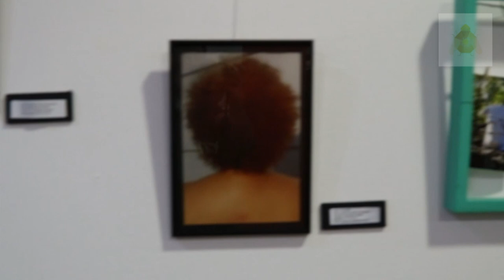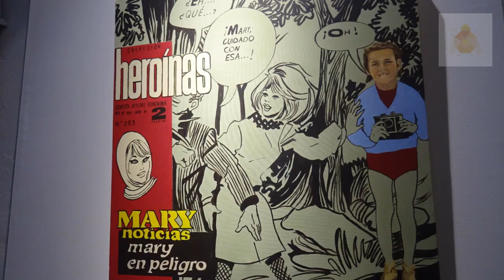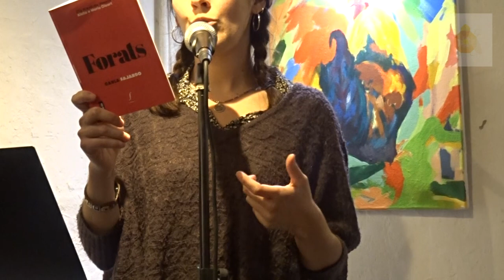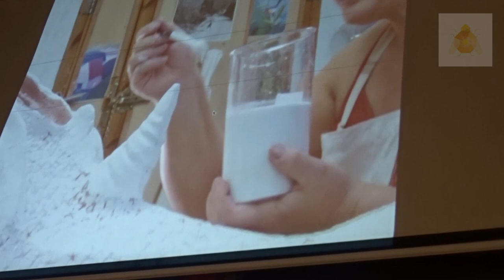Homenatge a Curra Martin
Homenatge a l'artista i gran pintora Curra Martin, al taller 131 del Raval i a la exposició en Fedelatina.